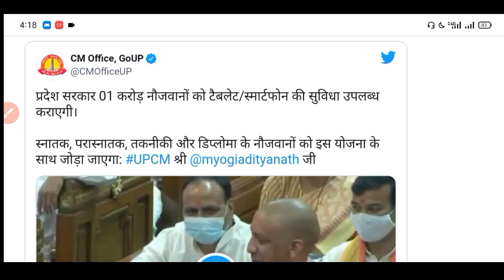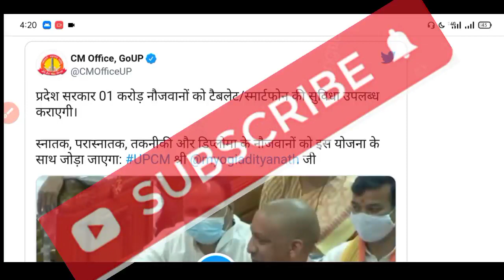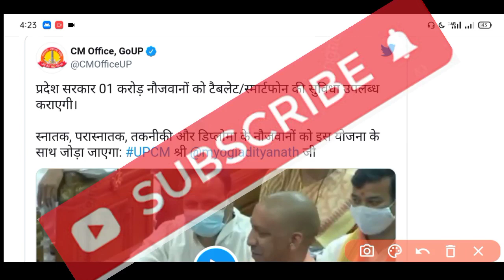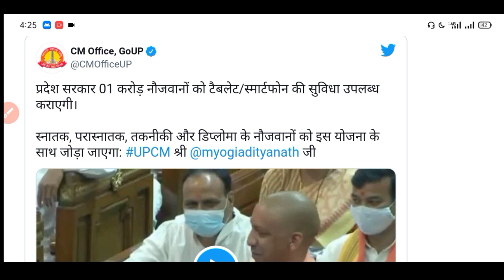UP laptop/tablet Yojana registration kaise karen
Topics:-👍👍
दोस्तों इस वीडियो में यूपी टेबलेट स्मार्ट फोन और लैपटॉप के बारे में बताया गया है कि क्या क्या इसके प्रोसेस है और इसके लिए रिक्वायर्ड डॉक्युमेंट क्या-क्या सारी चीजें इस वीडियो में बताई गई हैं|